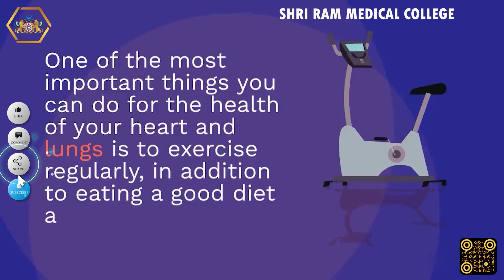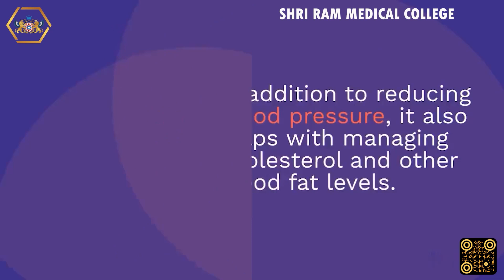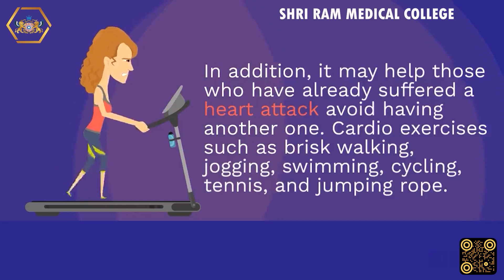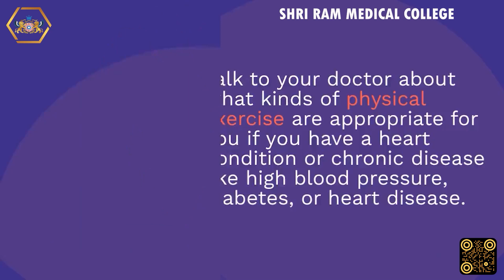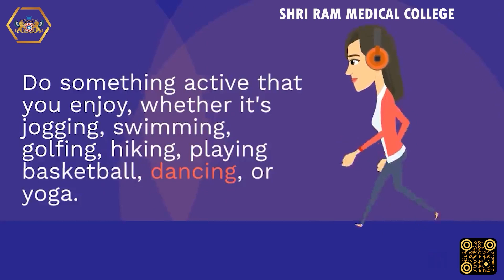What Is the Optimal Amount of Exercise for a Healthy Heart || Shri Ram Medical College.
One of the most important things you can do for the health of your heart and lungs is to exercise regularly, in addition to eating a good diet and not smoking.
Heart health is improved and risk factors for heart disease are lowered by regular exercise. In addition to reducing blood pressure, it also helps with managing cholesterol and other blood fat levels. Because of the beneficial effects of increased blood flow, both blood pressure and heart rate can be reduced by regular aerobic activity.
Aerobic exercise and strength training are equally effective at reducing body fat and raising metabolic rate. Building muscle increases resting metabolic rate.
No matter what form of exercise you prefer—a morning swim of 20 laps or a stroll around the block—you'll reap several health benefits. Getting exercising has several positive effects on your health, including increased energy and less stress.
Keeping track of your heart rate throughout exercise is a great method to gauge the intensity of your workout and ensure that you're getting the most out of your time in the gym.
Increasing your cardiorespiratory fitness through exercise can help your heart function better.
Those who suffer from heart disease can benefit from engaging in regular aerobic exercise. In addition, it may help those who have already suffered a heart attack avoid having another one.
Cardio exercises such as brisk walking, jogging, swimming, cycling, tennis, and jumping rope. When doctors recommend 150 minutes of moderate activity each week, they are thinking of heart-pumping aerobic exercise.
At least twice each week, you should do anything to build muscle, preferably something of moderate or high effort. The legs, hips, back, chest, belly, shoulders, and arms should all benefit from these exercises.
People who are free of heart disease and other illnesses you shouldn't need a doctor's okay to start low-to-moderate exercise on your own. Talk to your doctor about what kinds of physical exercise are appropriate for you if you have a heart condition or chronic disease like high blood pressure, diabetes, or heart disease.
There is no denying that having a healthy heart increases both longevity and quality of life. Maintaining cardiovascular fitness over the long term is facilitated by a consistent workout plan. Do something active that you enjoy, whether it's jogging, swimming, golfing, hiking, playing basketball, dancing, or yoga. What really matters is that you go out and do it.
A person's risk of developing cardiovascular disease or the worsening of preexisting heart disease can be drastically reduced by engaging in regular physical activity.
Join Shri Ram Medical College’s Bachelor of vocation and Master of Vocations in various Paramedical domain and Take the First Step Toward a Successful Career in Hospitals.

We are here to assist you in launching your medical career.

Shri Ram Medical College – Nurturing next generation of healthcare leaders & offers all  paramedical, Pharmacy, Nursing & Yoga Sciences courses at competitive fee & helps in 100% placement assistance. Admission Open.